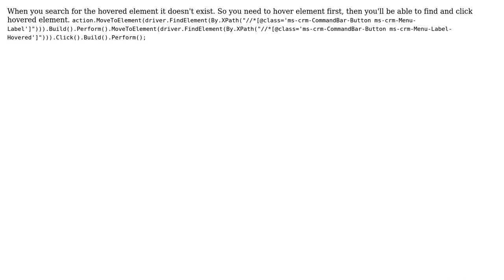Why can I not click on this element in this code? (2 Solutions!!)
Why can I not click on this element in this code?

With thanks & praise to God, and with thanks to the many people who have made this project possible! | Content (except music & images) licensed under CC BY-SA | Music | Images & others | With thanks to user Kirhgoph user Bang Nguyen user Ankur Singh and the Stack Exchange Network Trademarks are property of their respective owners. You are responsible for your own actions.